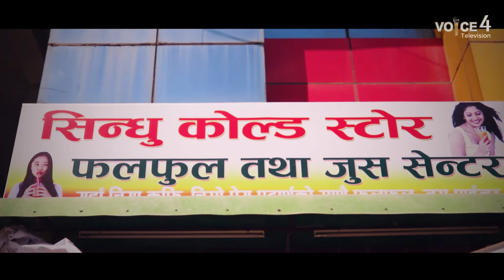जुम्लाको 100% अग्र्यानिक स्याउ काठमाण्डौमा